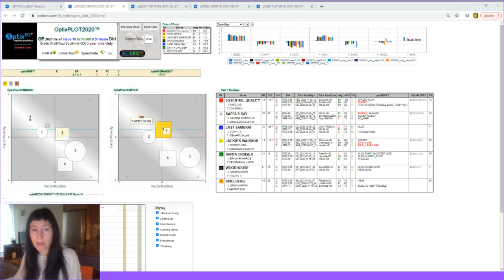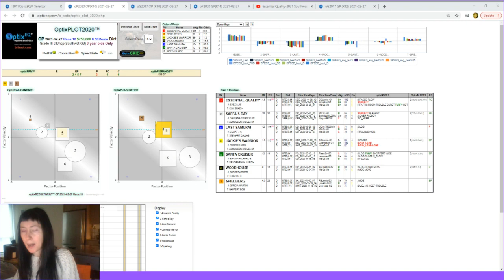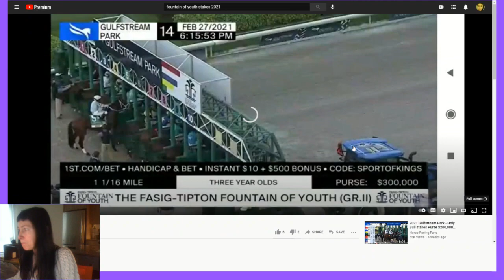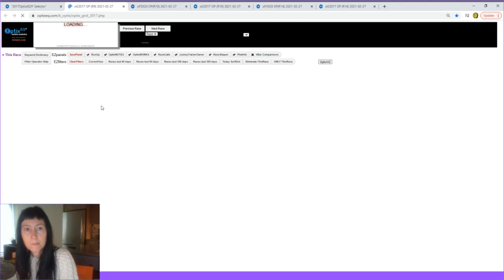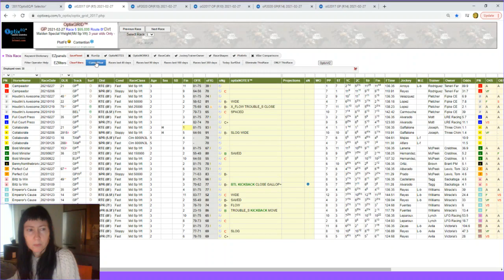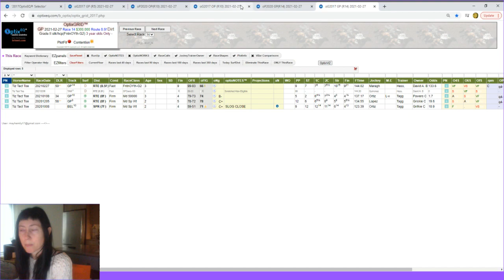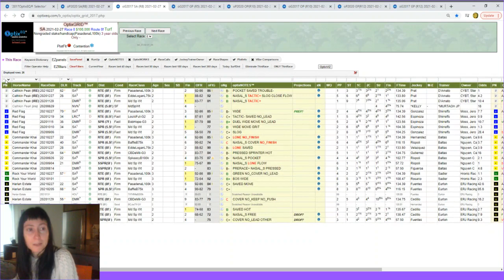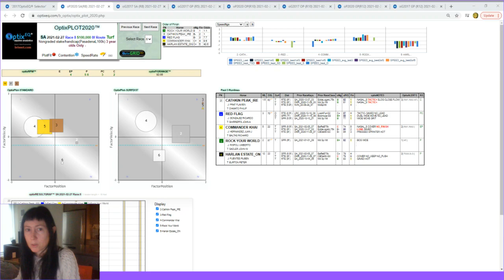The handicappers bible study. Class is in session, grab those past performances! HORSE RACING! SOUTH